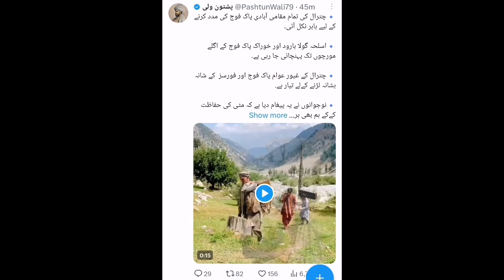TTP chief Noor Wali Mehsud and TTP terrorists claim to be fighting with Pakistan Army in Chitral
Tehreek-e-Taliban Pakistan (TTP), also known as the Pakistani Taliban, has claimed that TTP chief Noor Wali Mehsud and terrorists are currently in Chitral district of Khyber Pakhtunkhwa province of Pakistan. And fighting with Pakistan Army.